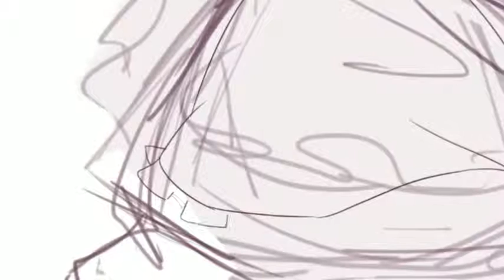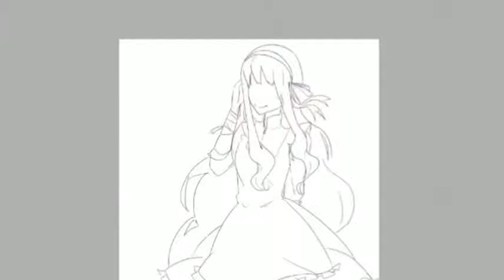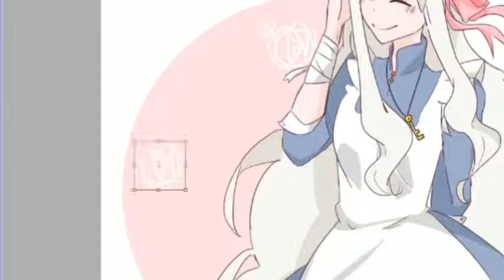Mary Kozakura speedpaint (paint tool sai)